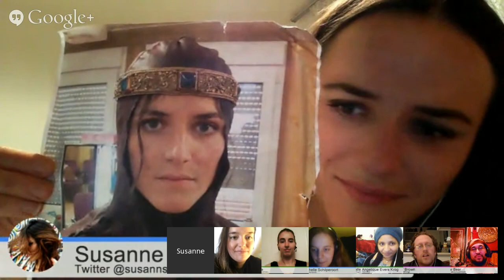The Quest Army Hangout #7 with Susanne Gschwendtner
Queen Ralia XXIII herself—Susanne Gschwendtner—joins us in a LIVE Hangout on Air Sunday October 25th @ 4/3c | 1pm (PST) to talk about her experience on The Quest and what it was like to sit upon Sanctum's throne. Long live the Queen!